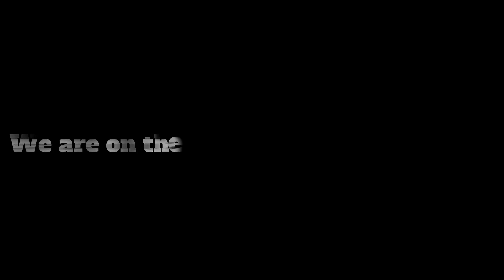American First reaction to BTS (방탄소년단) 'Dynamite' Official MV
Leave any video ideas in the comments